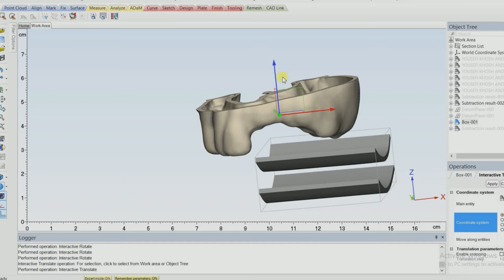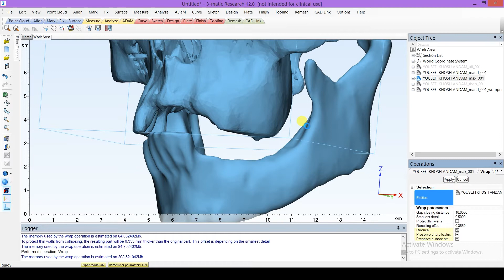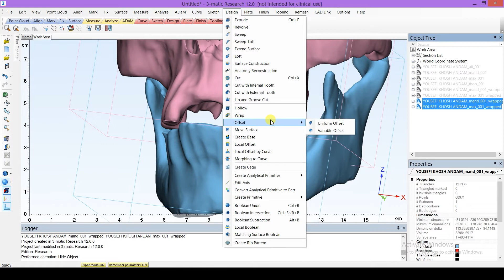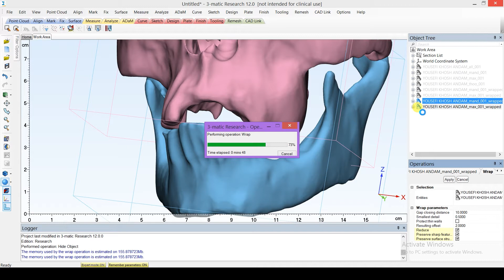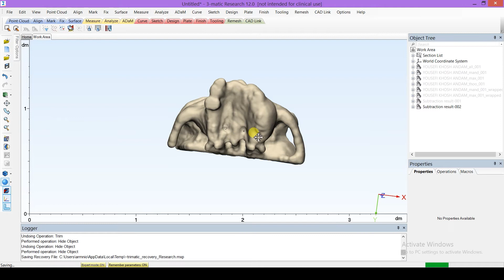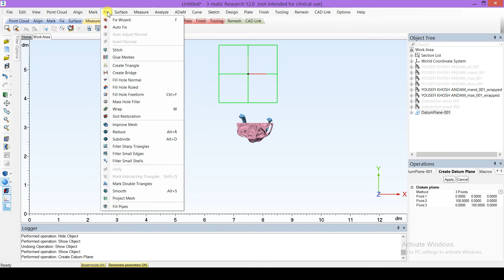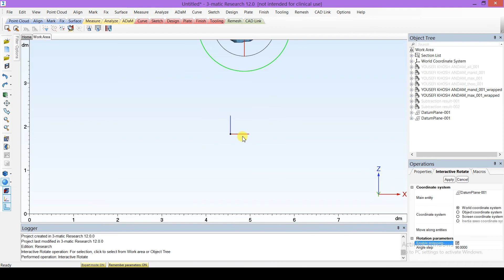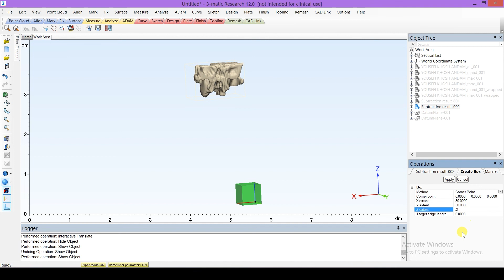How to design a surgical guide in materialise Mimics and 3matic13v (part3)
In this video, we are going to demonstrate how to use the healthy part and mirror it does operate as a surgical guide for the hyperplastic detail in this patient we have giant hyperplasia  and we have a problem with an increased amount of bones on one side of maxilla so we decided to copy the healthy part and use it as a guide and then make a drilling guide for the surgeon

Dental Digital excellence
▪️Making 3D printing the new standard for surgical excellence.
▪️Customized 3D models and surgical instruments.

fariborz vafaee
armin mamdooh